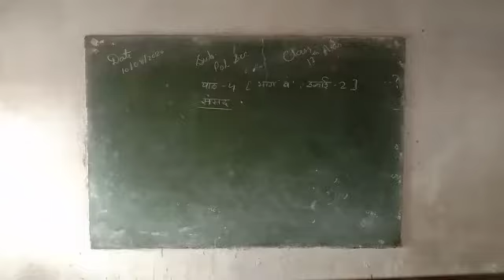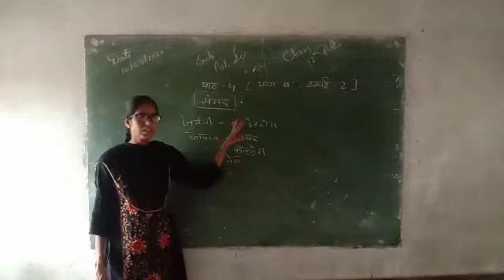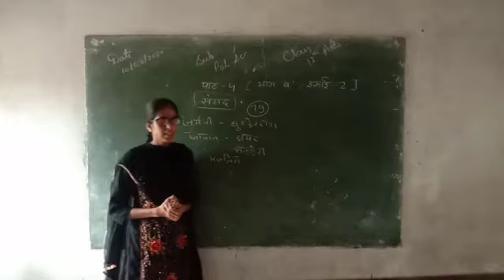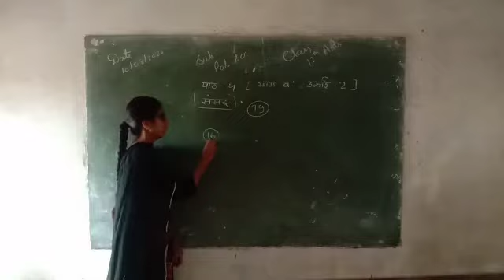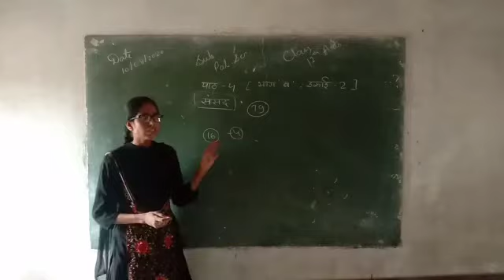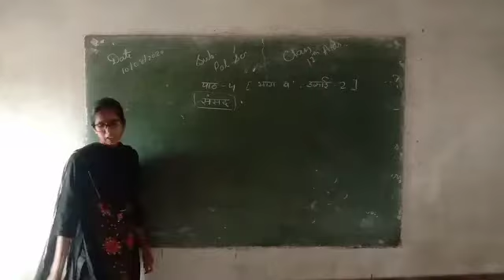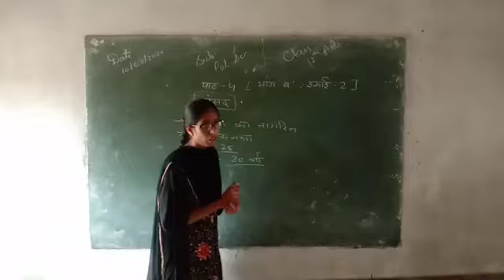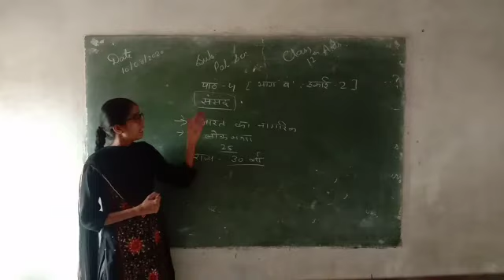राज.वि.पाठ 4 (भाग -ब) संसद